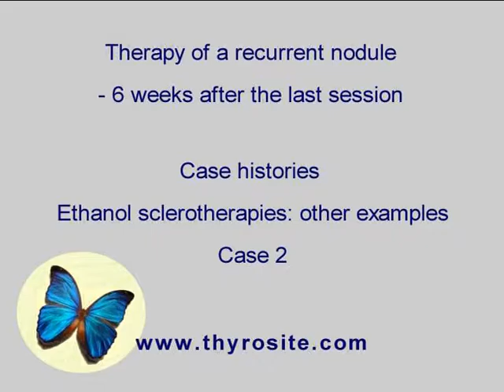Sclerotherapy of other cases - case 1: recurrent nodule, part 3